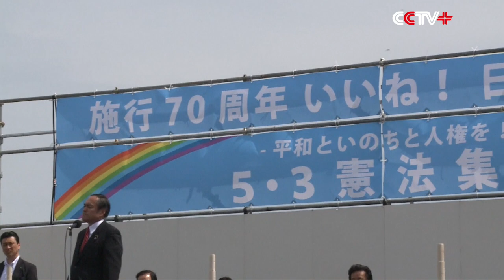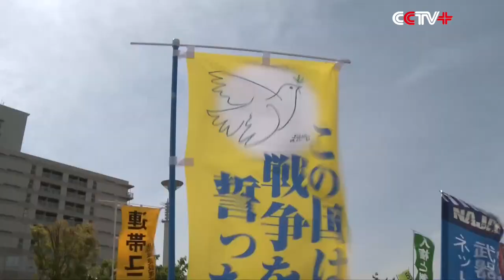55,000 Gather in Tokyo to Protest Against Revision to Japanese Charter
Fifty-five thousand people gathered in Tokyo on Wednesday, the 70th anniversary of the enactment of the constitution, to protest against Prime Minister Shinzo Abe's plan on making the first-ever revision to the post-war charter.

Protesters gathered in the Tokyo Rinkai Disaster Prevention Park by noon, chanting anti-charter revision slogans and waving banners to express their dissatisfaction on Abe's administration.

Speaking in a video message to celebrate the 70th anniversary, Abe said he wanted the language in the revised constitution to mention Japan's Self-Defense Forces.

The current charter makes no mention of the existence of the Self-Defense Forces in its war-renouncing pledges, which has led to a great deal of controversy regarding the constitutionality of Abe and his ruling Liberal Democratic Party camp's push to expand the scope of the nation's forces.

In an upper house election held last July, Abe's ruling coalition won a sweeping majority and the ruling camp commands a two-thirds majority in both chambers necessary to call a national referendum on changing the constitution.

The rally vows to defend the pacifist constitution, article 9 in which states that "the Japanese people forever renounce war as a sovereign right of the nation and the threat or use of force as means of settling international disputes."

"We still get the constitution. For 70 years together we understand and protect the constitution. The important thing here is not to change the constitution but to let it continue to serve its purpose. The constitution must not be changed," said Chair of the Social Democratic Party Tadatomo Yoshida in the rally.

"The constitution on the whole lets Japan to become a country that would not start war. Such a constitution needs to be widely recognized. That's what I believe," said an organizer of the protest.

Many protesters voiced concern of Abe administration reprising Japan's militarism past.

"Now Abe's administration wants to revive militarism, using China and North Korea as excuse for militarism pursuit, which I oppose," said one protester.

"Japan has waged war against China. Japan invaded China. Such history cost many lives and lots of Japanese people and foreigners know this. This used to bring chaos to the world. Under such circumstances, a pacifist constitution was created. I believe it is necessary to defend it," said another protester.

Aside from Tokyo, celebration of the constitution were held in various other places across Japan. Major opposition parties voiced support to the constitution and pledged to frontally oppose Abe's plan of revision.